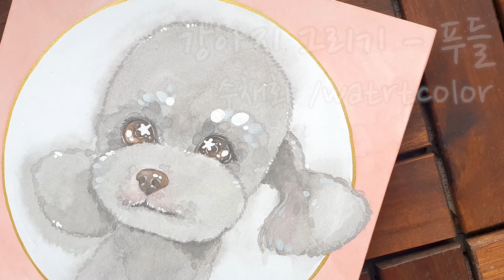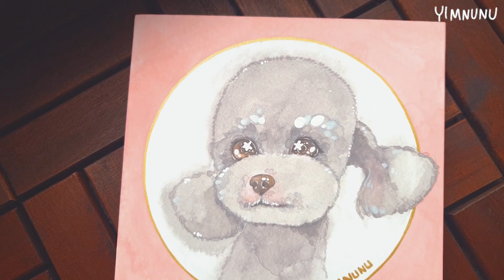강아지그리기 - 푸들 | 수채화 watrtcolor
사용한 스케치북 :수채화용 캔버스
사용한 물감 : 미젤로 물감
사용한 붓 : 화홍붓 바바라붓

오늘은 수채화를 이용한 푸들을 그려보았습니다 ꔷ̑◡ꔷ̑